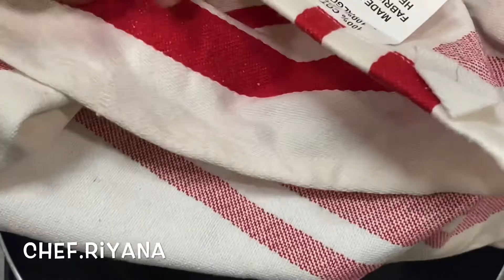الخبز العربي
المقادير :
٣ اكواب طحين
١ ١/٢ملعقة طعام سكر
١/٢ ملعقة شاي ملح
١/٤ كوب زيت نباتي
١ ملعقة طعام خميرة فورية
كوب ماء دافي